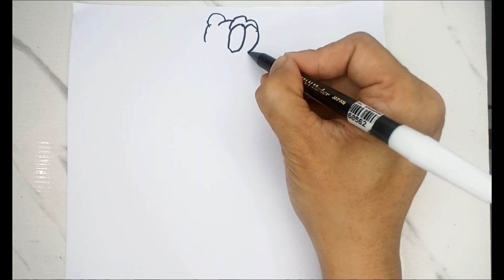How To Draw Pluto Disney